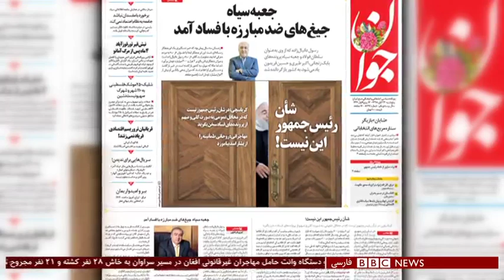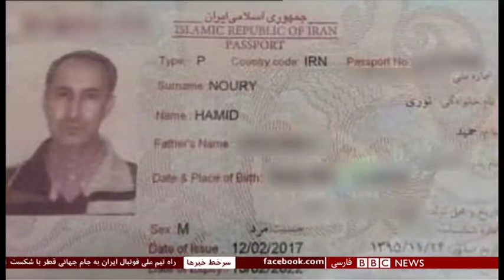برنامه خبری بی بی سی فارسی 14 نوامبر 2018 - باران عباسی BARAN ABBASI